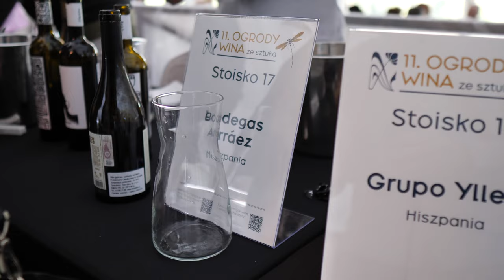Relacja z 11. Ogrodów Wina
Tak wyglądały 11. Ogrody Wina w Dworze Sieraków!
Ogrody Wina to coroczna impreza winiarska i plenerowy salon degustacyjny lubiany i doceniany przez członków Klubu Domu Wina i zaprzyjaźnionych wielbicieli wina. Zorganizowane z rozmachem czerwcowe spotkania z winiarzami z całego świata co roku odbywają się w pięknym otoczeniu dworskiego parku.